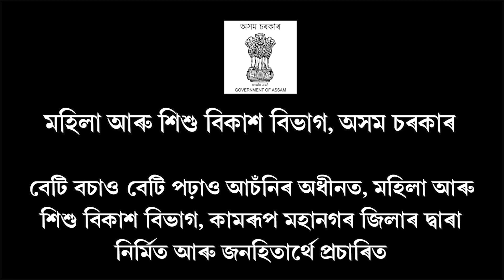প্ৰধানমন্ত্ৰী নৰেন্দ্ৰ মোদীক আদৰিবলৈ সাজু অসমবাসী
গুৱাহাটীক ন-ৰূপ দিয়াত ব্যস্ত অসম চৰকাৰ
দিনে নিশাই কাম চলিছে মহানগৰীত